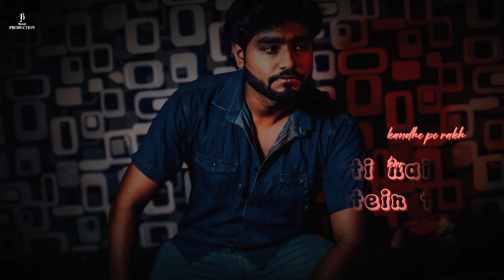Qafas | Official Song | Ashraf K , Prashant S , Anurag V | B Music Production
Qafas evokes a deep sense of sorrow from the moment it begins. Its poignant lyrics and melancholic melody create an atmosphere . This song touches the heart, conveying both solace and pain.

Music Dr. - Anurag Vishwakarma
Music Pr. - Ashraf Khan
Lyrics - Anurag Vishwakarma
Composition - Ashraf Khan , Anurag Vishwakarma
Recording -  B Music Studio Banda
Mix & master - Ashraf , Anurag
Visuals - Ainish Khan
Label - B Music Production

Artists Channel Link
Ashraf Khan: